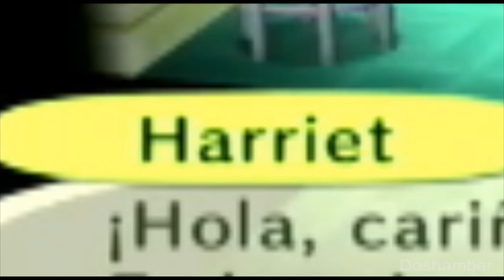GUIA PEINADOS 💇‍♀️💇‍♂️ (animal crossing let's go to the city 🚌)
0:00 guia peinados animal crossing let's go to the city
1:00 peinados animal crossing let's go to the city peluquería